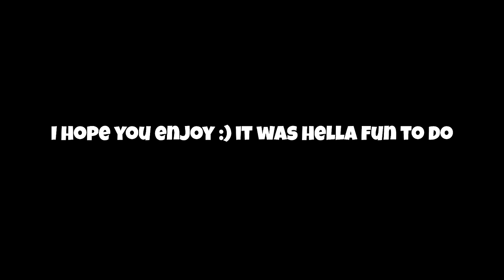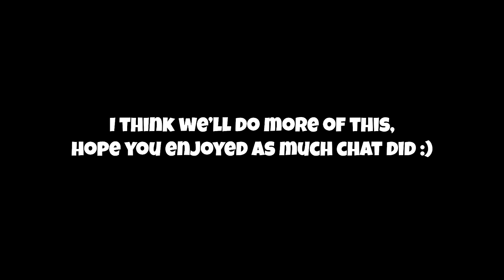ELO HELL IS REAL!! Hand & Brain WoW w/ Pikaboo + Ed the Editor